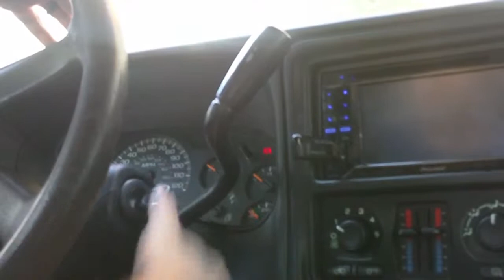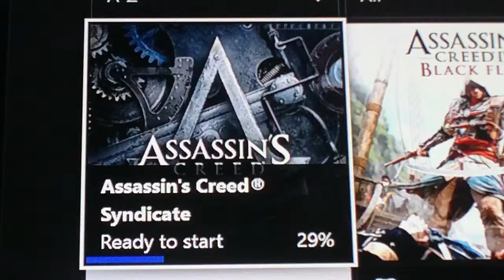B52 Files: Assassin's Creed Syndicate Part 1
First Look and Impressions of AC Syndicate, Part 1.  Look for Part 2 on Monday 10/26/15.